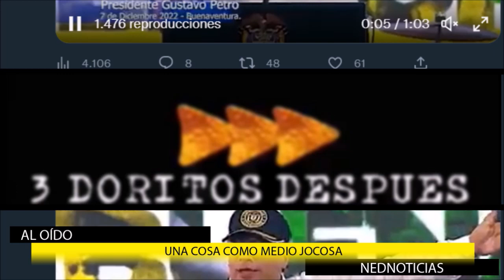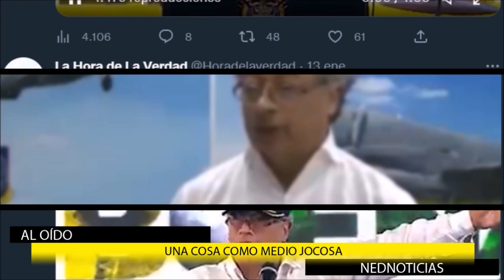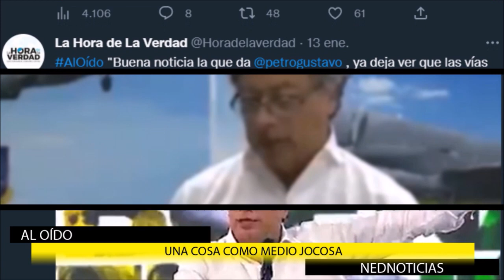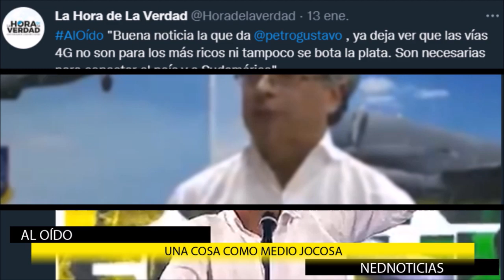PETRO Y URIBE 🎯 Columna Jorge Robledo y Una Cosa Como Medio Jocosa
GUSTAVO PETRO Y ÁLVARO URIBE
Mi comentario semanal.
La verdad sobre las mentiras sistemáticas de la matonería petrista.